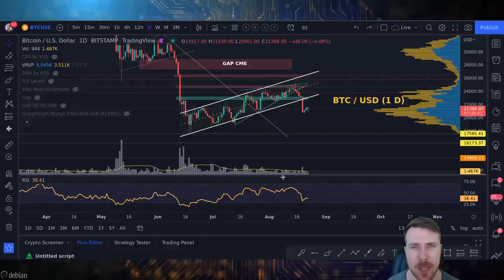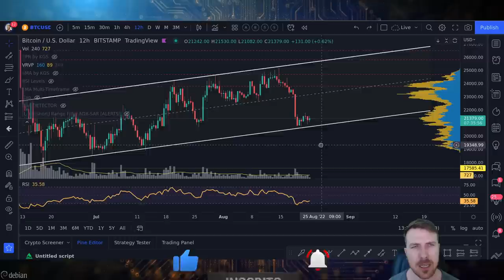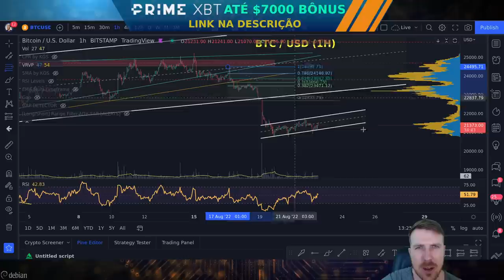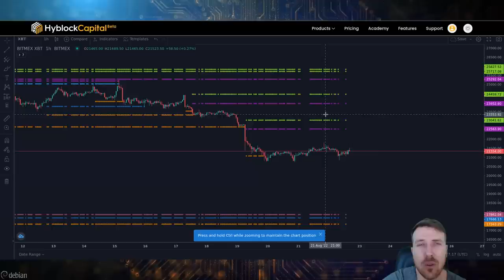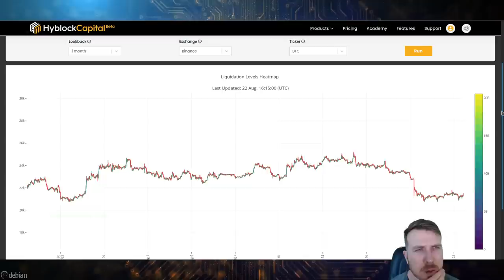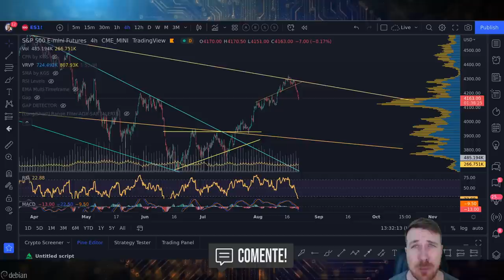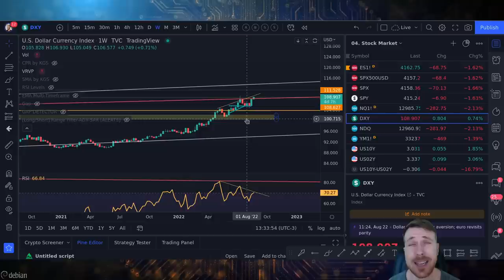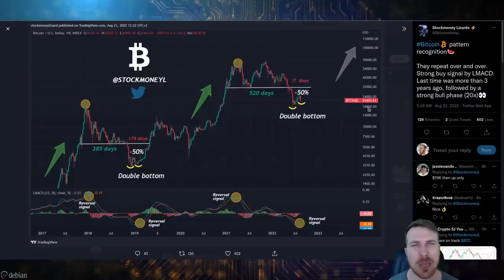BITCOIN PRÓXIMO DE UM FUNDO!?